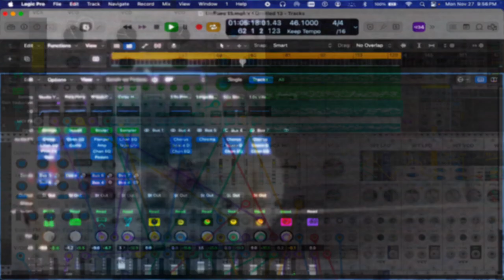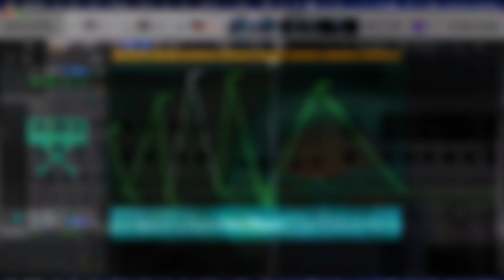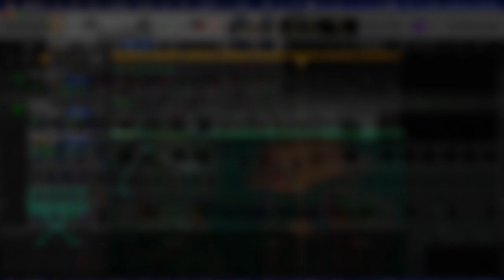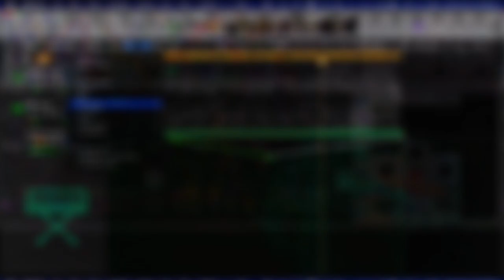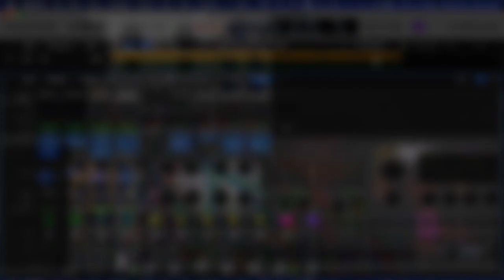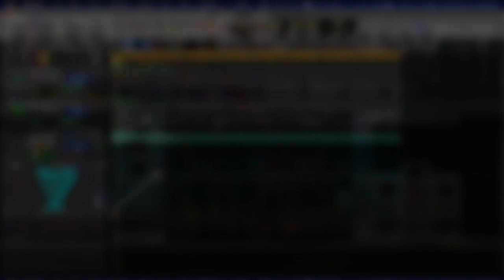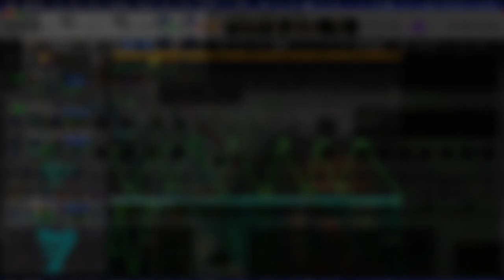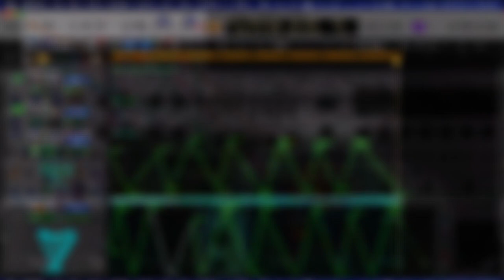[EPILEPSY WARNING] Movie 24 03 20 00h36m14s